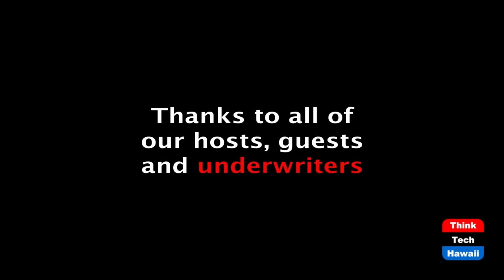Kauai-the greenest county of all? (Code Green)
Why is Kauai so incredibly green?  The host for this episode is Howard Wiig.  The guest for this episode is Ben Sullivan.

In the middle of Kauai's days, all electrical power is supplied by renewable sources. Over a 24-hour period, almost 70% of electrical power is clean energy.  Power sources include rooftop solar, utility grade solar, hydroelectricity and biogas.  Pumped hydroelectric storage is coming soon.  Kauai may be unmatched in its diversification of clean energy sources.